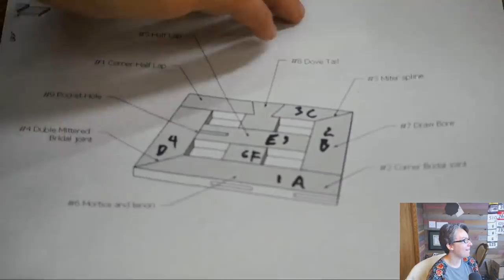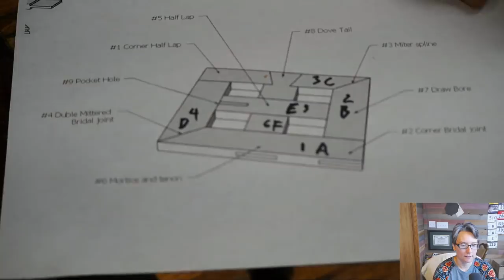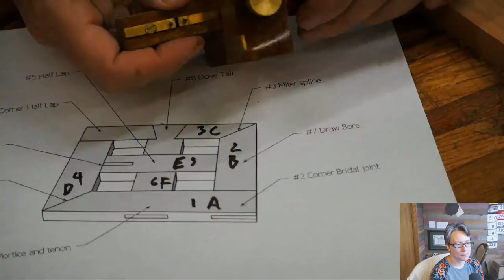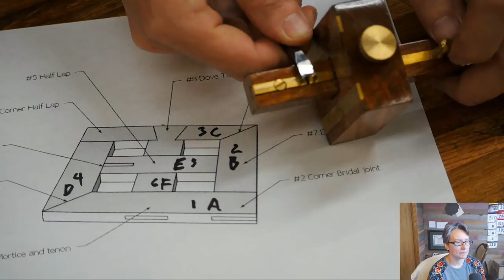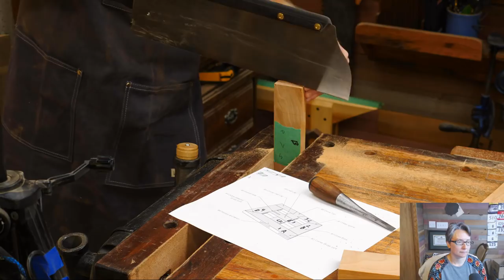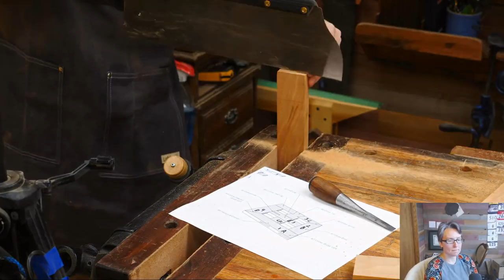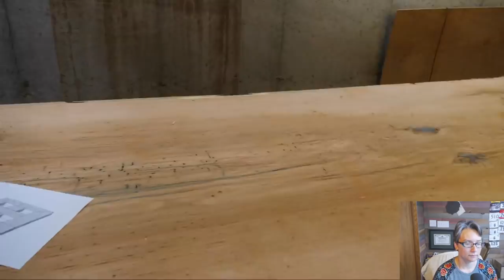How to make a Corner Bridal Joint with Hand Tools Live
We are doing the next joint in the joinery window. Today we are making a corner bridle joint. it is like a mortise and tenon but it is not captured. it is a step more difficult than the half lap joint but with a few key items, it can be very straightforward.

Joinery window plans download for free: Woodbywright.com/shop

---Book I am Listening to in the video---
Edgedancer: From the Stormlight Archive (8 out of 10)
Audible membership I use

Kyle Prince -
Travis Reese -
William Fleming -